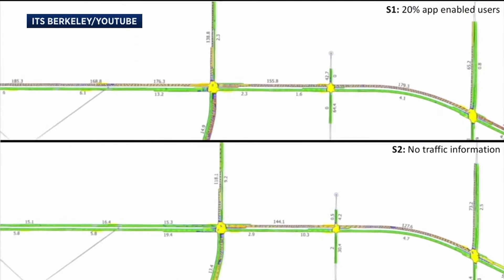INSIDETHEISSUES EPISODE 071 WITH ALEX BAYEN